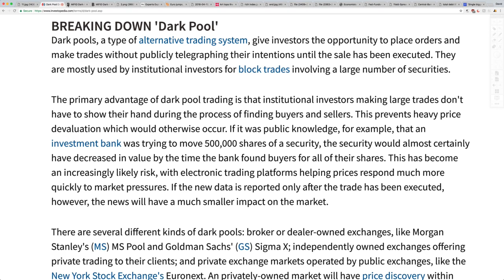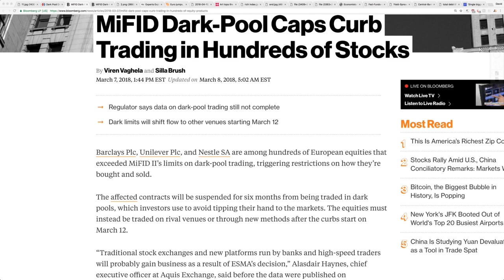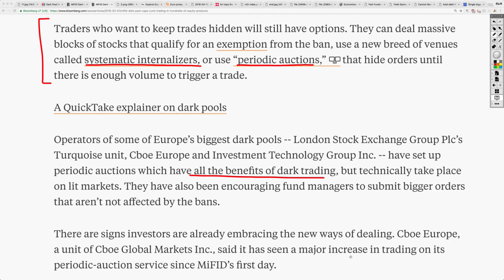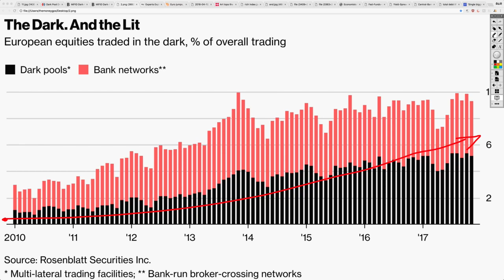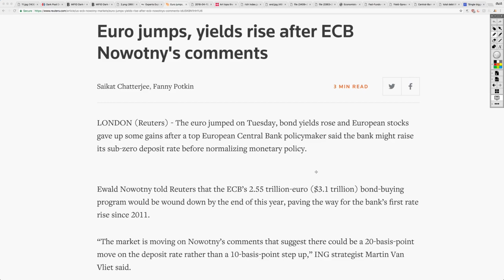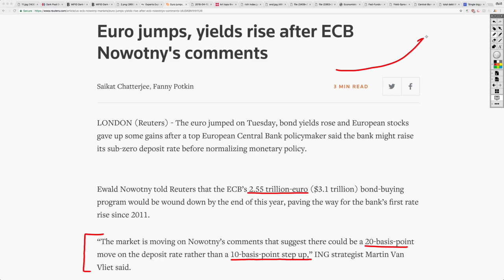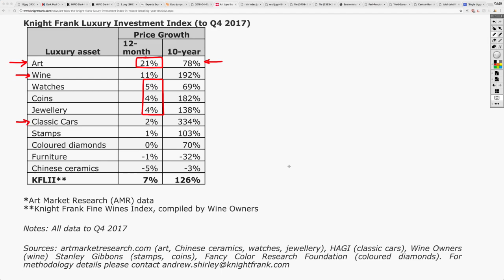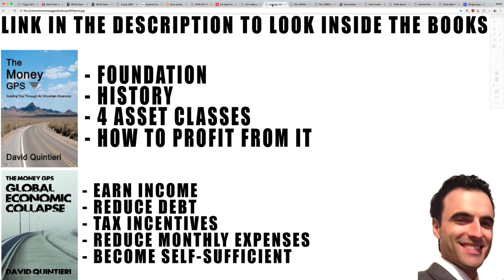They Just Created A Financial MONSTER! Dark Pools Are Now Obsolete Because of THIS!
BITCOIN: 1MbAUXsHa8XRFMHjGurd7L5nRDYJYMQQmq
ETHEREUM: 0xece0Dd6D0b4617A8D94cff634C64155bb1cD8C2C
LITECOIN: LWh6fji4WrJT7FAbFvFSZ9jVNCgVM3dHod
DASH: Xj9RXrvhXbaL3prMDvdzAxM8gDB2vDiZrh
MONERO:47q5qDPkDBLRadwcSXDsri3PNniYRYY1HYAhidXWAg8xXHFFZHFi7i9GwwmZN9J5CJd8exT4WARpg2asCzkuoTmd3dfcXr6